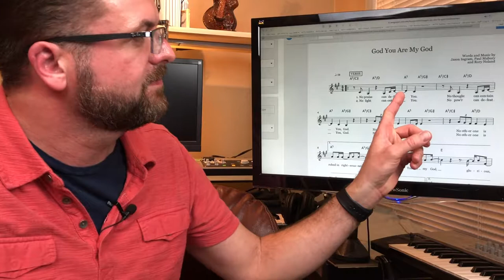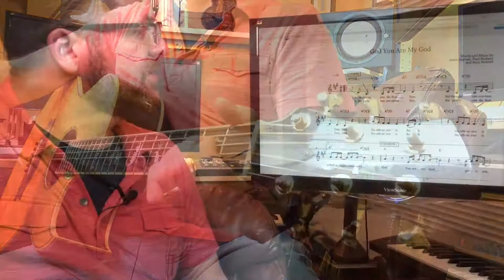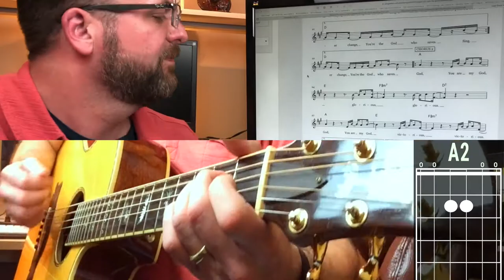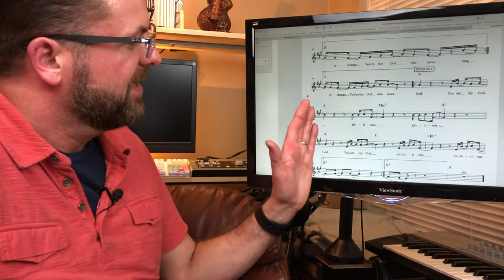How To Lead with Leadsheets / Chart Reading(Members Only)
Worship Team Training® University
Equipping you to transform the leading of worship.

Presented by: Worship Team Training 🙌🎸
📲 WorshipTeamTraining.com